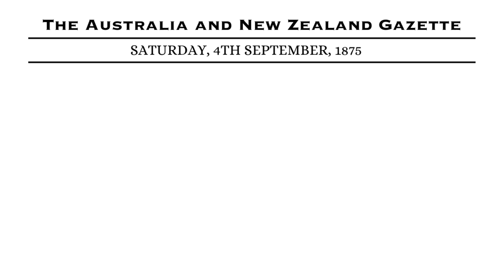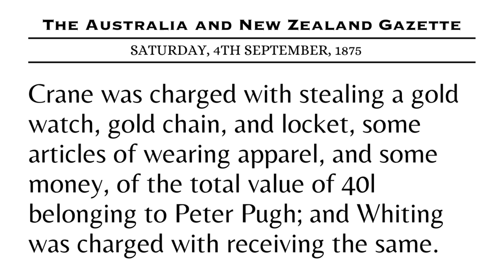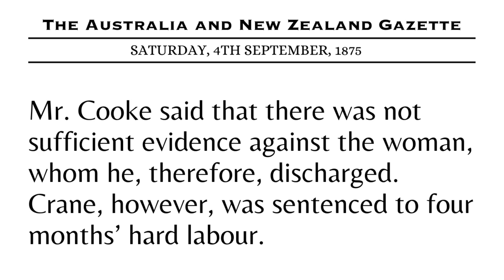Australian Sailor Peter Pugh Robbed In Flower And Dean Street.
In this brief video, we venture back to 19th century Spitalfields to tell the story of Peter Pugh, and Australian sailor who on a stopover in London sought lodgings in a common lodging house on the notorious Flower and Dean Street.

What happened next would lead to a court appearance by two people who had seen Pugh as nothing more than an opportunity to make a little quick cash.

The story provides an insight into how it was that streets such as Flower and Dean Street had gained such a dreadful reputation by the time of the Ripper crimes in 1888.